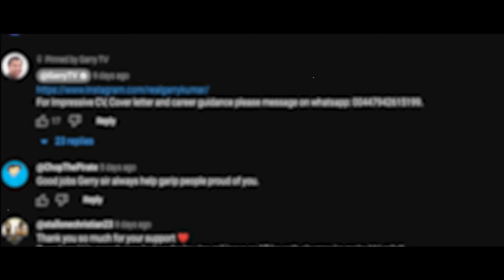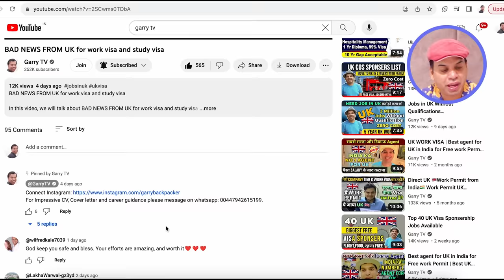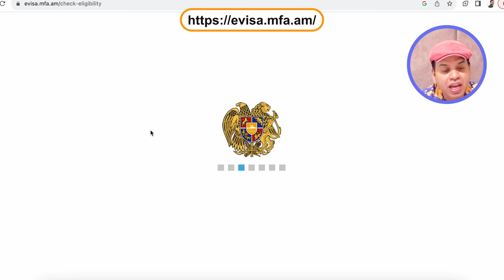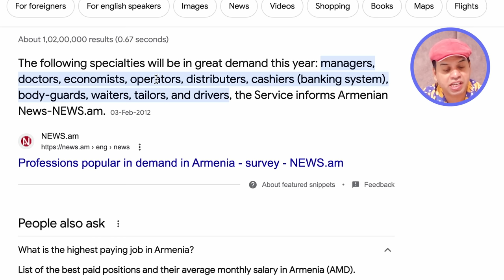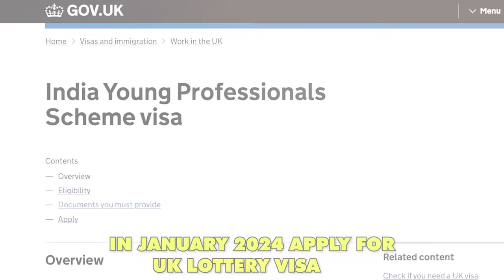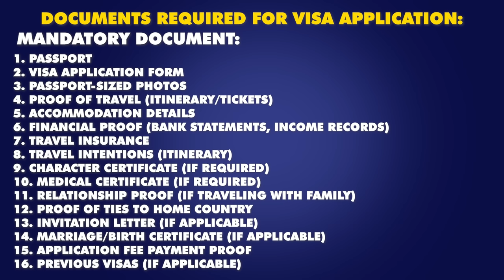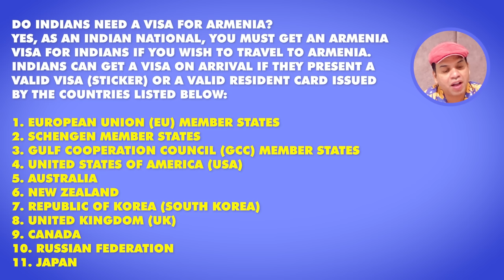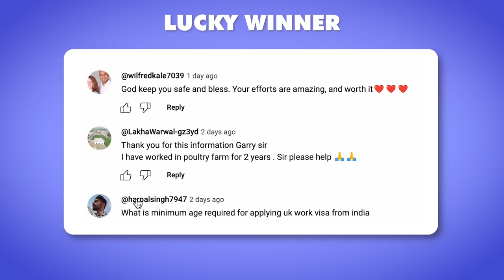Armenia Work Visa for Indian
In this video, we will talk about Armenia Work Visa for Indian | Armenia Work Visa for Indian

Or
flywithgarry@okaxis